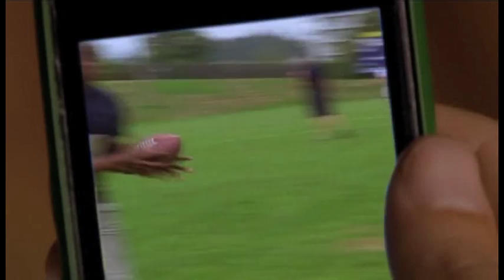Psych - Jumpstart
Fun times with Shawn, Gus, Lassieface and Jules. This vid is from Shawn's POV and is rated 'G' for gen. The Jules bit is rated 'S' for Shules though, so it's more like the vid is a special house blend of gen peppered with kisses. I guess you could call it a canon look at Shawn and his relationships.